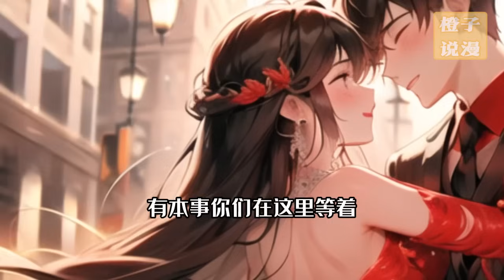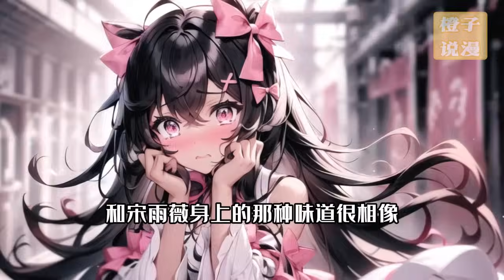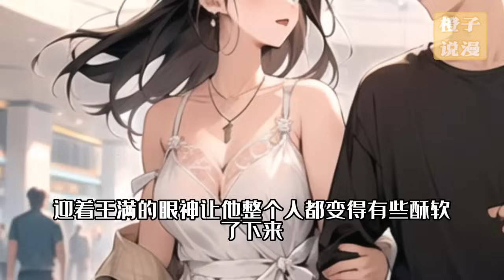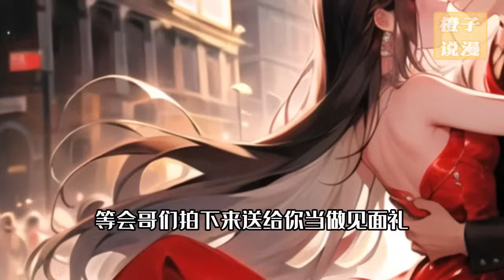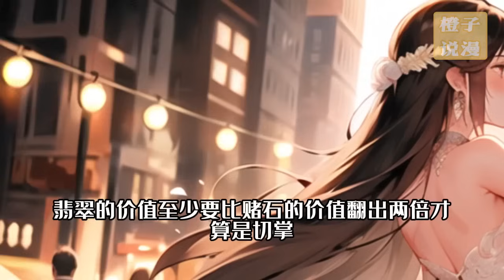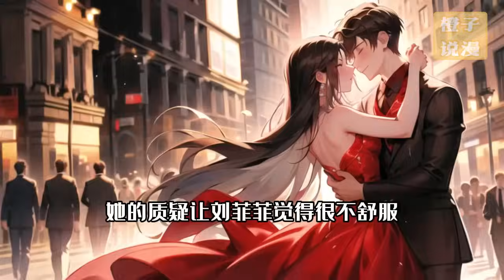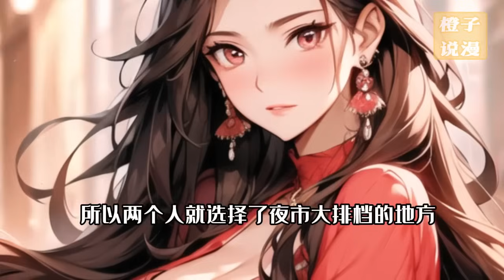家道中落，因禍得福，偶獲逆天异能。 透視，鑒寶，還有治癒身體等更多功能。少年秦天從此風雲化龍，情場得意，賭場縱橫，賭石，鑒寶，開公司，搞博覽，從一貧如洗到超級富豪，開啟無敵精彩人生【原创】ai漫画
簡介：【鑒寶 都市 神豪 异能】家道中落，因禍得福，偶獲逆天异能。 透視，鑒寶，還有治癒身體等更多功能……少年秦天從此風雲化龍，情場得意，賭場縱橫，賭石，鑒寶，開公司，搞博覽，從一貧如洗到超級富豪，開啟無敵精彩人生……

這裏是橙子說漫  每天不定時分享原创AI视频  所有視頻均結合AI科技獨家製作，請勿私自下載